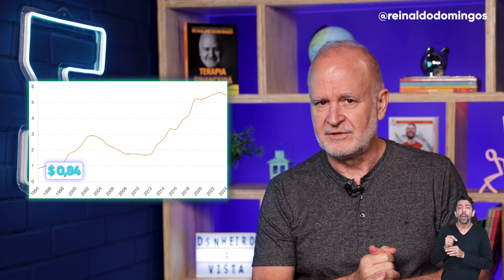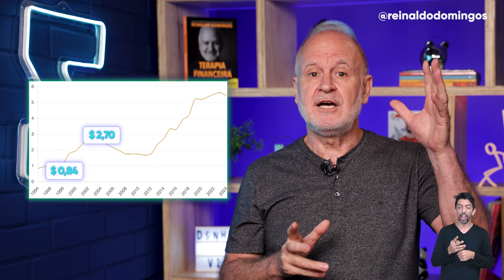Como a ALTA do DÓLAR influencia sua vida (Mais do que você pensa!)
✅ Conheça a DFLIX, o primeiro streaming de Educação Financeira do Brasil

Você já parou para pensar como a alta do dólar influencia sua vida financeira?

Se você acha que tudo está caro, então precisa olhar para o dólar. Já há muito tempo, essa é a moeda internacional e tudo que você consome está ligado a ela!

Se o dólar está alto, os custos também ficam mais altos. Transporte, alimentação, saúde, educação… Tudo é influenciado pelo valor do dólar, mesmo você pagando em reais.

É preciso entender como isso funciona para conseguir se proteger da alta do dólar e fazer seu dinheiro valer mais.

Neste vídeo, o professor de Educação Financeira, Reinaldo Domingos, explica como o dólar funciona e influencia seu bolso, te passando boas orientações para gerir melhor seu dinheiro e evitar surpresas desagradáveis com a alta do dólar.

Diretor/Assessor de imprensa: Paulo Ucelli

Produção: Dandara Araújo

Edição: Lucas Timbó

SEO/Otimização: André Côrtes

Identidade Visual: Mateus Drvc

Design Thumb: Léo Alves

Captação: Danilo Amorin

Coordenação Técnica: Rayam Kuhn

Tradução em Libras: Marcelo Guti, Co-fundador do Instituto Mãos Que Cantam, Especialista em Educação de Surdos, Especialista em Tradução e Interpretação, com mais de 15 anos de experiência.